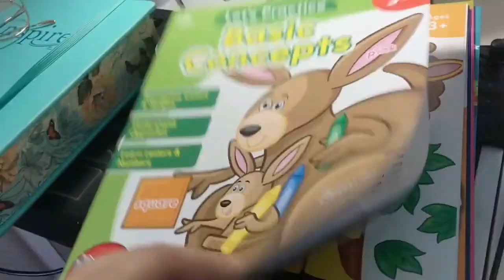Why I’m Homeschooling 2022 | The rise in homeschooling | Life Long Learners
♡ Church Vlog Channel: OceansHeartTV